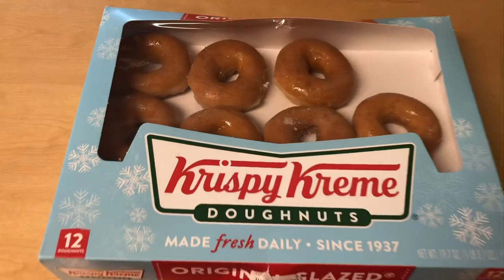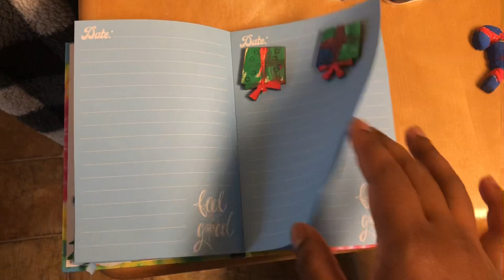Vlog / Shopping, Movies, Wings, Christmas Crafts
✨ In this vlog we are doing some shopping, watching some Christmas movies, the kids are doing their learning/homework, and we are doing some Christmas crafts.